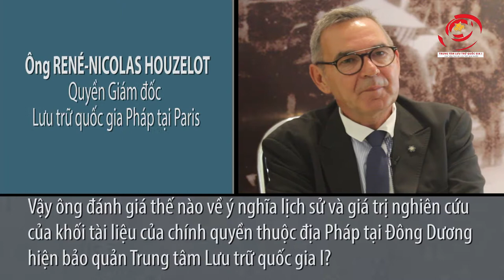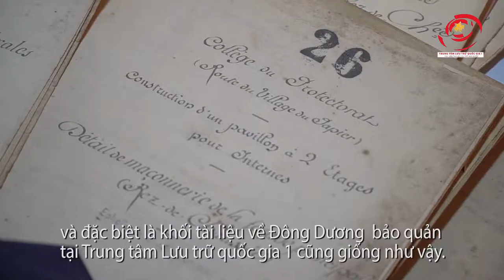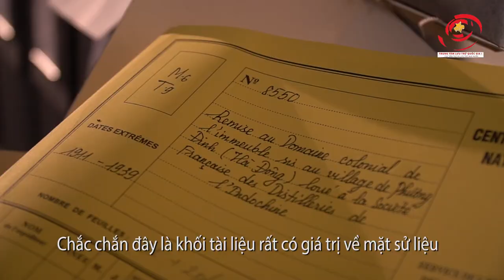CHIA SẺ CỦA ÔNG RENÉ - NICOLAS HOUZELOT VÀ BÀ OLIVIA PELLETIER VỀ TRUNG TÂM | LTQGI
Trong chuyến thăm và làm việc tại Trung tâm Lưu trữ quốc gia I vừa qua, ông René-Nicolas Houzelot, Quyền Giám đốc Lưu trữ quốc gia Pháp tại Paris và bà Olivia Pelletier, Phụ trách khối tài liệu về Đông Dương, Lưu trữ Quốc gia Hải ngoại Pháp đã chia sẻ ấn tượng của mình về Trung tâm Lưu trữ quốc gia I sau khi tham quan.